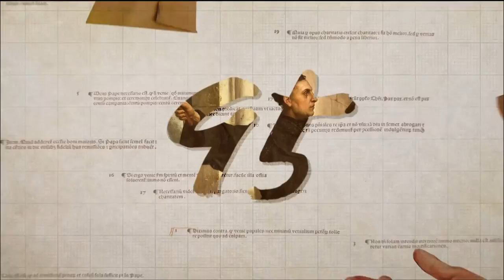[종교개혁 500주년 특집 - 95가지 시선] 39회 “Semper Reformanda” - 장로회신학대학교 박경수 교수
“루터가 보름스에서 개혁을 포기했다면 루터의 삶은 평화로울 수도 있었을 것입니다.

하지만 루터는 하나님의 말씀과 자신의 신앙의 잣대에 스스로를 비추어 보며 결단했습니다.”

우리도 살아가면서 어떤 실존적 결단을 해야 할 때, 무엇을 가장 우선적으로 생각하시나요? 장신대 박경수 교수의 시선입니다.